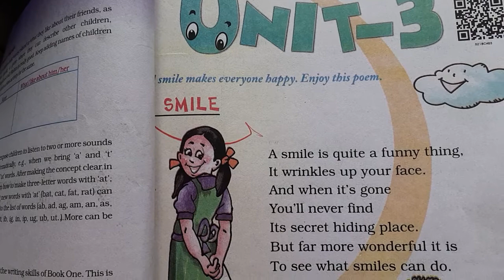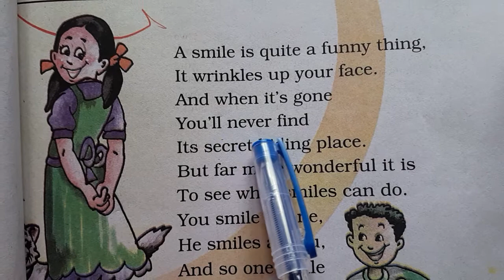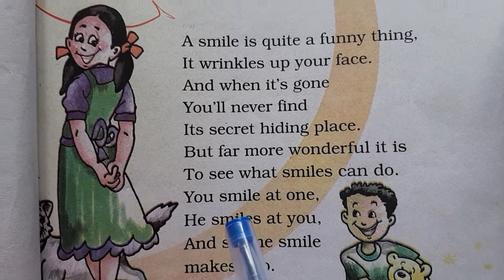EM STD 2nd ENGLISH UNIT 3 POEM